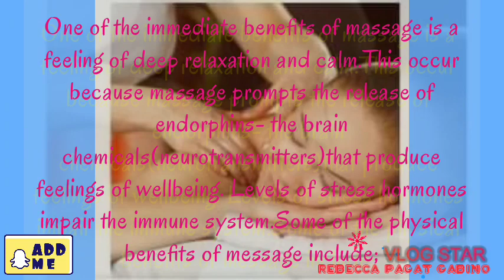🌏What are the benefits of massage?🌏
Some of the physical benefits of massage include,1.Reduced muscle tension.2.Improved blood circulation 3.Reduction of stress
4.Reduction of stress hormones.5.Relaxation.6.Increased joint mobility and flexibility. 7.Improved recoveryof soft tissue injuries.